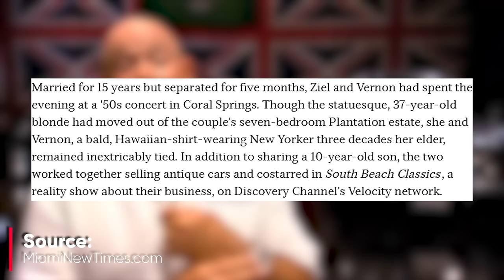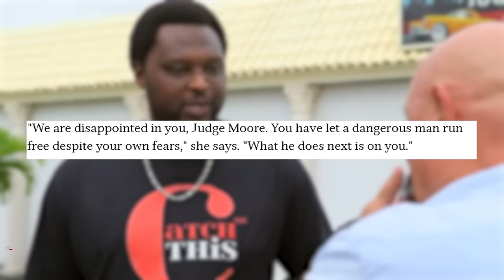This HATED Car TV Host Just Got Released From PRISON! Now Filming NEW Season Of South Beach Classics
In this video, we go through how Ted Vernon from "South Beach Classics" was arrested and is now making a comeback to TV. But should he? Fans were SHOOK when they first heard about Vernon's alleged abuse of his wife Robin Vernon and eventual divorce. Now Ted Vernon is back with a new wife and is still selling classic cars. Watch til' the end to see what happens!

You are not required to comment to win the Amazon gift card distributed in the video. It is ONLY a recommendation. You MUST have a Twitter under the same username as youtube in order to qualify to get in contact with you.